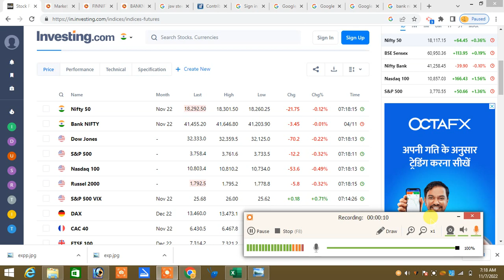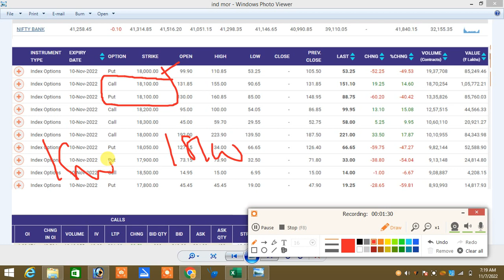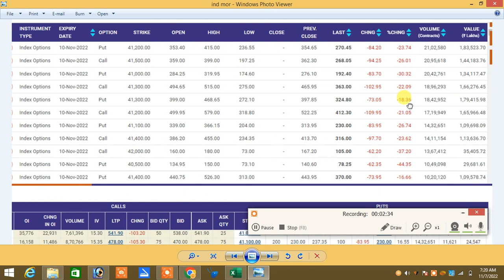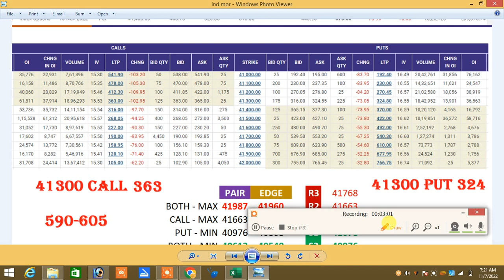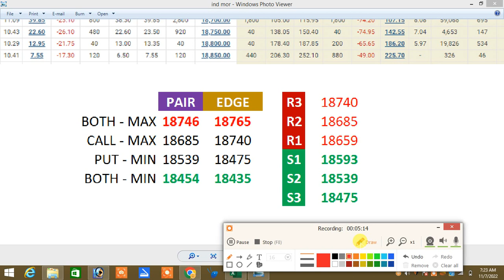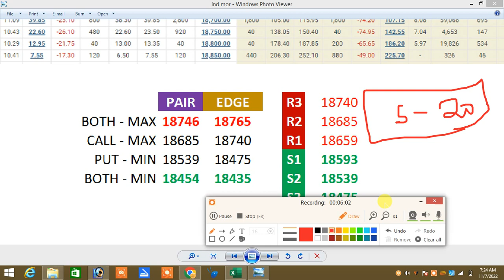07.11.22|Implied Volatilit Affect In NIFTY & Banknifty |Finnifty Zero Or Hero||Option Tricky Trade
Option பற்றி யாரும் சொல்லாத ரகசியம் பாகம் 1(Edge Hedge)

Option பற்றி யாரும் சொல்லாத ரகசியம் பாகம் 2 (pair hedge)

Option பற்றி யாரும் சொல்லாத ரகசியம் பாகம் 3 (pair hedge)

நன்றி🙏

நன்றி🙏

இல்லை.

Santhosh
COIMBATORE